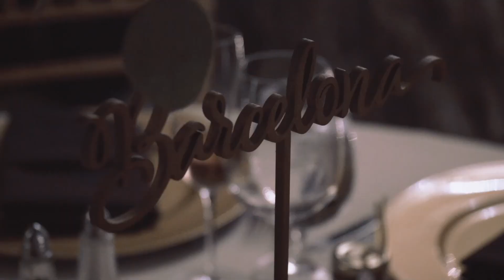Married | Krista & Edwin